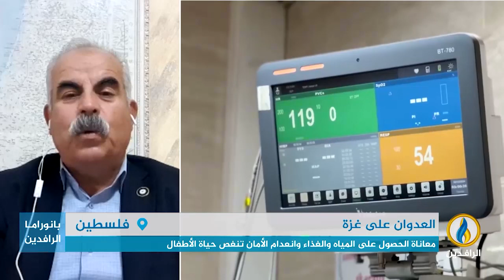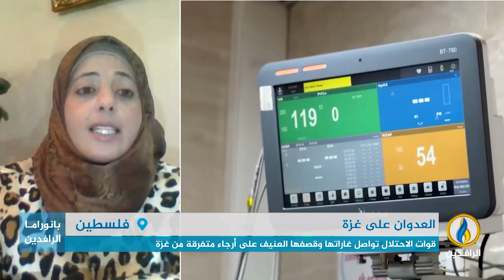مداخلتا سناء زكارنة ومحمود الصيفي بشأن تطورات المشهد في فلسطين